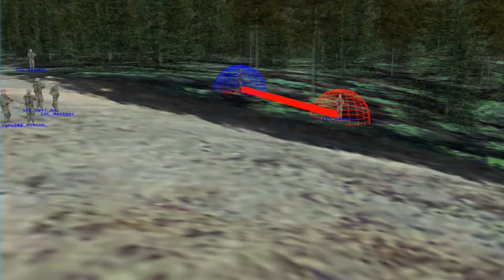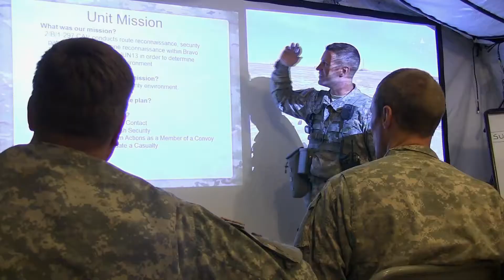Ravenswood Solutions- Mobile Ground Truth System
The Mobile Ground Truth System (MGTS), is a cutting edge way to track up to 3000 players (personnel, vehicles, aircraft, etc.) during  training exercises, capabilities testing, and operations providing unrivaled enhanced After Action Review capabilities and data collection.